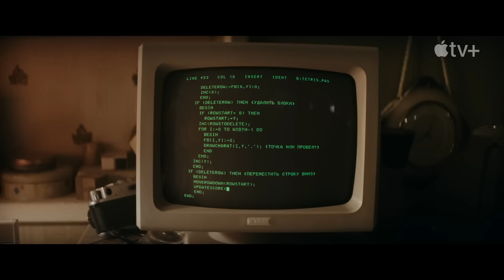Tetris — The Real People Behind Tetris | Apple TV+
Meet the real faces behind the game that took the world by storm. Tetris is streaming now on Apple TV+

Tetris in a new Apple Original Film inspired by the true story of how one man risked his life to outsmart the KGB and turn the game into a worldwide sensation.

Tetris is directed by Jon S. Baird and written by Noah Pink. The film’s Executive Producer is Iain MacKenzie. Producers include Matthew Vaughn, Gillian Berrie, Claudia Vaughn, Len Blavatnik, and Gregor Cameron.